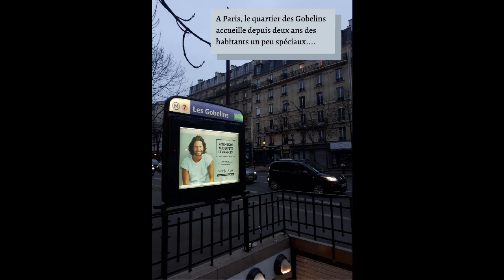Le quartier des ours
Des peluches d'ours à n'en plus finir. Tel est le spectacle qu'offrent les vitrines du quartier des Gobelins à Paris. Objectif de cette initiative lancée par un libraire de l'Avenue des Gobelins : redonner un peu de sourire aux parisiens. Retour en images sur cette joyeuse invasion.